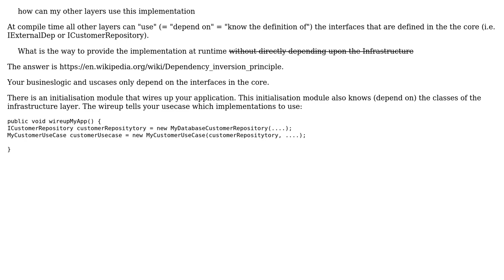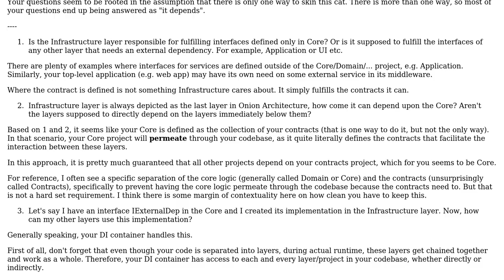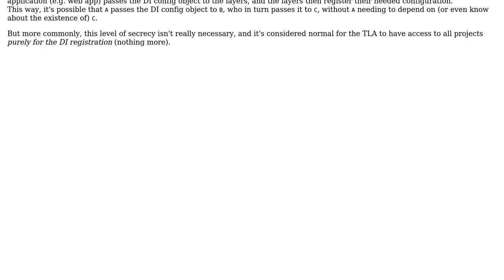Software Engineering: What is the responsibility of Infrastructure layer in a clean architecture?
With thanks & praise to God, and with thanks to the many people who have made this project possible! | Content (except music & images) licensed under CC BY-SA | Music | Images & others | With thanks to user Laiv user k3b user honey_ramgarhia user Flater user devnull and the Stack Exchange Network Trademarks are property of their respective owners. You are responsible for your own actions.